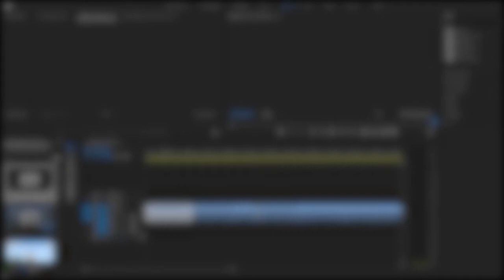BEDWARS vs SKYWARS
Hello everyone im Yokai, Thanks you all for watch this video!
I really had fun creating this videos and i hope you will enjoy my content
-Yokai
Music i Used For This video